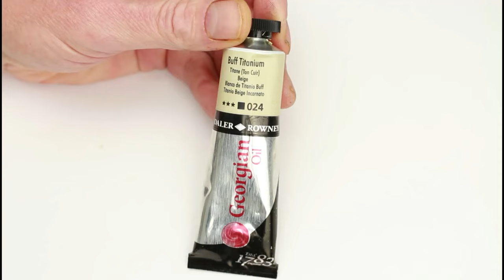Painting and weathering Zvevdas 1/35 76mm M4A3 Sherman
In this video I cover two types of painting styles for the stowage. Then onto the sandbags and staining around hatches. Oh and for the beagle eyed out there,I repainted the rear lights.